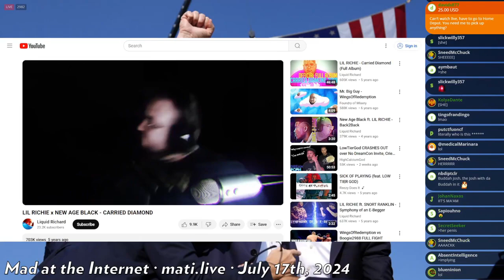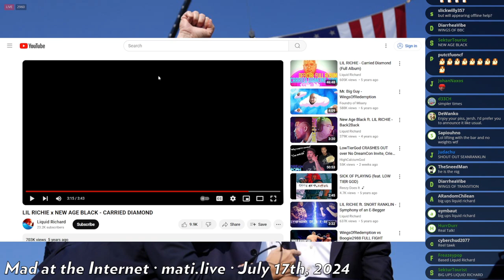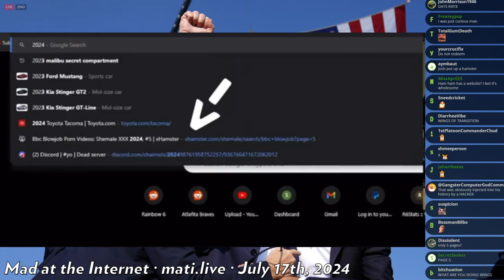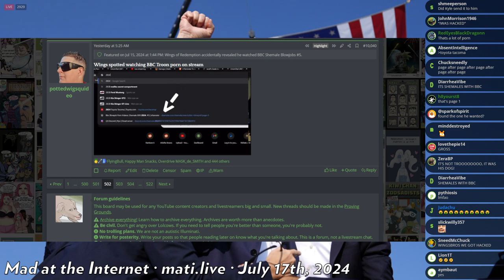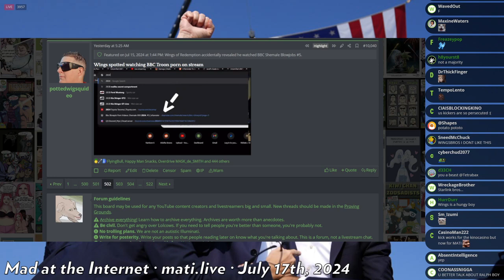Wings likes BBC transgender smut - Mad at the Internet (July 16, 2024)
Wings and Mrs. Wings try to "spice it up" in the bedroom.

Clip taken from:
Missed‽ (July 16th, 2024) - Mad at the Internet
likes BBC troon smut - Mad at the Internet